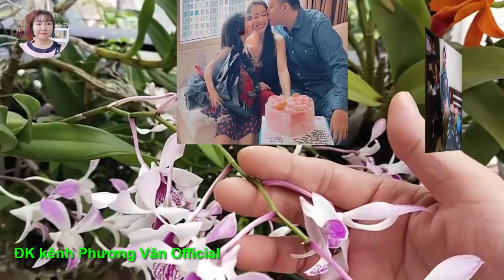845* Người mẫu Hà Anh xin lỗi mẹ bé 8t/DÌ GHẺ NG VÕ Q TRANG